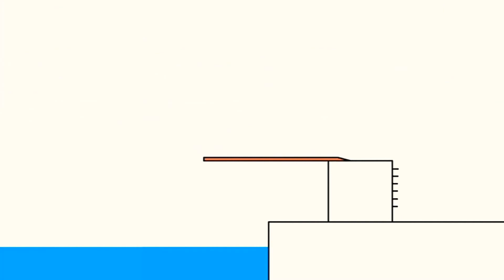22 серпня 2020 р.